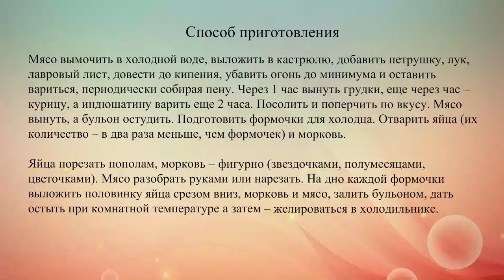Куриный холодец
Приготовь аппетитный холодец из курицы и индейки. Он получается очень вкусным и легким.